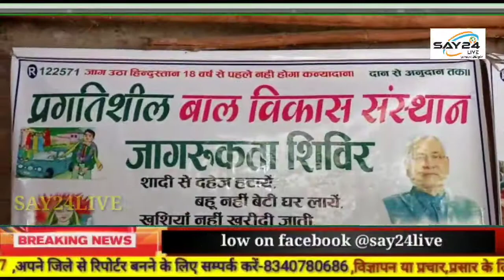प्रगतिशील बाल विकास संस्थान की और से गरीब निसहाय बच्चों को दे रही मुफ्त शिक्षा,भोजन।